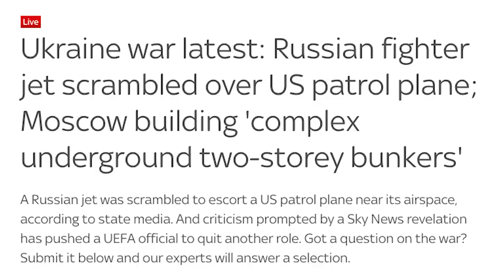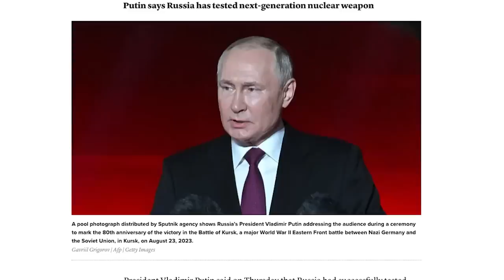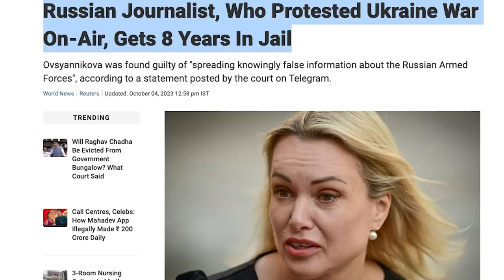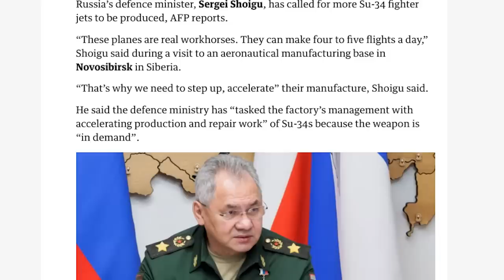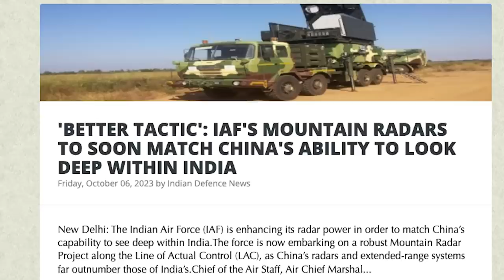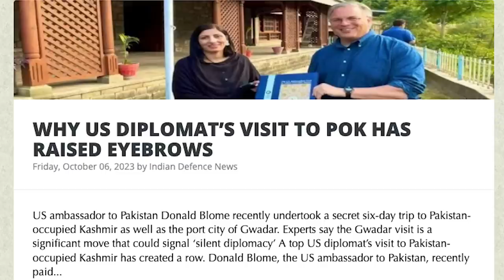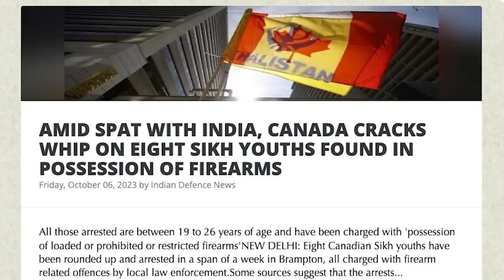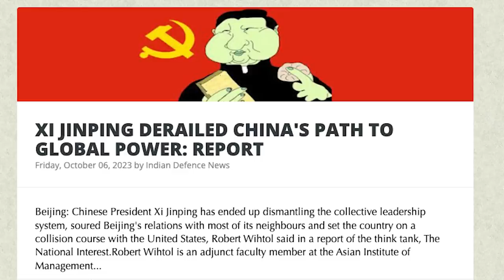ரஷ்யாவை காப்பாற்றிய இந்தியா| NATO Leaves Ukraine| India Readies to Attack| Hroza Attack| Tamil | SKA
In this latest Dream Big with SK video, we will be discussing:

-U.S. condemns 'horrifying' attack that killed 52 in Ukraine village; Russia to discuss leaving major nuclear treaty
- Ukraine war: Every family in Hroza village affected by missile attack
- Ukraine war latest: Russian fighter jet scrambled over US patrol plane; Moscow building 'complex underground two-storey bunkers'
- 'Concerning if Moscow considers withdrawal from nuclear test ban treaty'
- Russian missile attack on memorial service was no blind strike, says Zelensky
- Russian Journalist, Who Protested Ukraine War On-Air, Gets 8 Years In Jail
-'BETTER TACTIC': IAF'S MOUNTAIN RADARS TO SOON MATCH CHINA'S ABILITY TO LOOK DEEP WITHIN INDIA
- INDIA HAS TO FACTOR CHINA'S ASSERTIVENESS IN ITS OVERALL STRATEGIC CALCULUS: CHIEF OF DEFENCE STAFF
- US EMBASSY 'DISMISSES' US MEDIA REPORTS CLAIMING TIES WITH INDIA MAY DETERIORATE AMID ONGOING INDIA-CANADA STANDOFF
- INDIA HAS RAISED WITH US CONCERNS ABOUT AMERICAN DIPLOMAT'S POK VISIT: MEA
- WHY US DIPLOMAT’S VISIT TO POK HAS RAISED EYEBROWS
- AMID SPAT WITH INDIA, CANADA CRACKS WHIP ON EIGHT SIKH YOUTHS FOUND IN POSSESSION OF FIREARMS
- XI JINPING DERAILED CHINA'S PATH TO GLOBAL POWER: REPORT